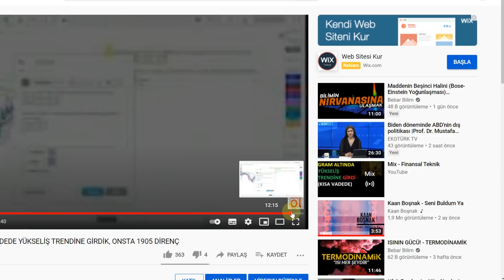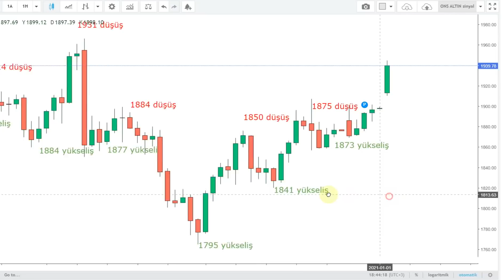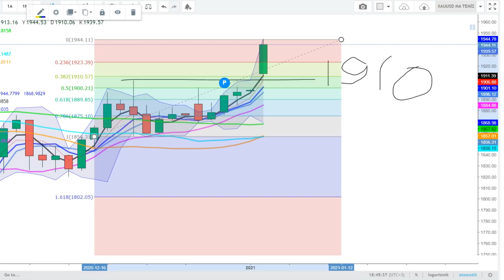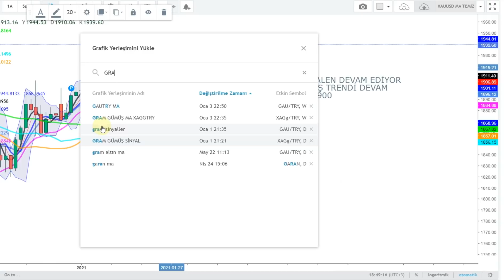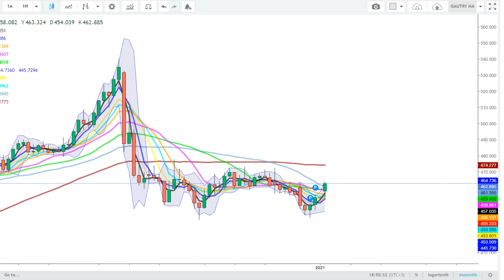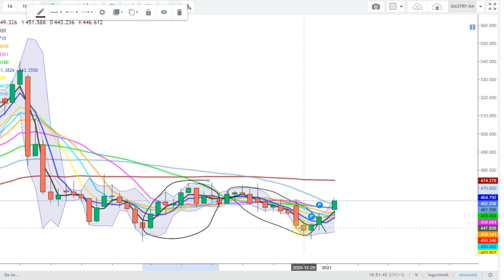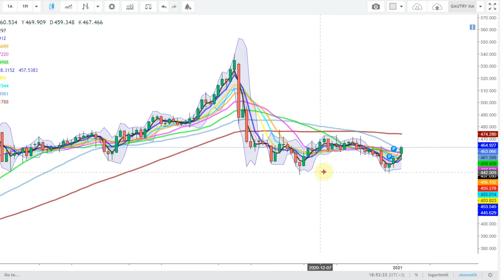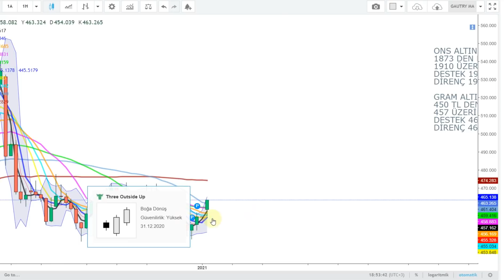ALTIN ONS O DÜŞEN DİRENCİ KIRDI. GRAM YOLA DEVAM ?